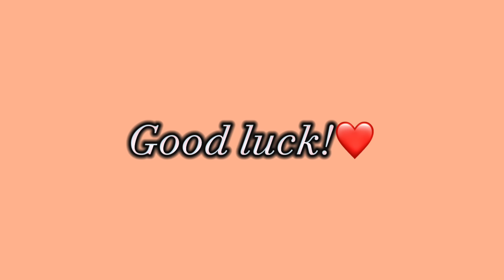Exercise to Flat Belly & Slim waist | Simple Standing Exercise to lose weight at Home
Hello I'm Nhung Le today I would like to introduce to everyone Exercise to Flat Belly & Slim waist | Simple Standing Exercise to lose weight at Home